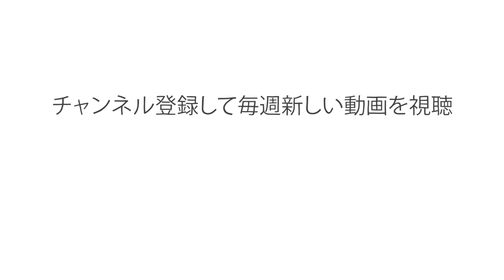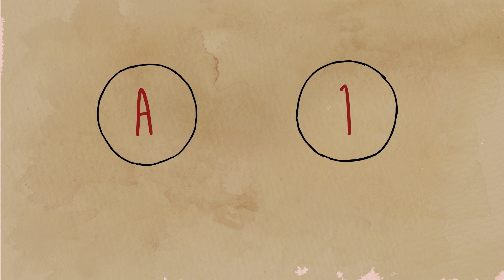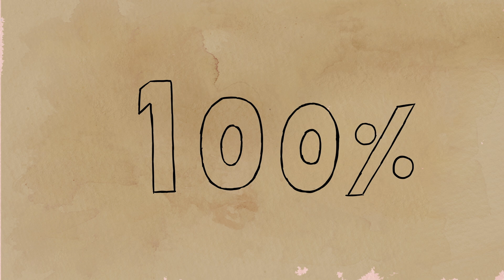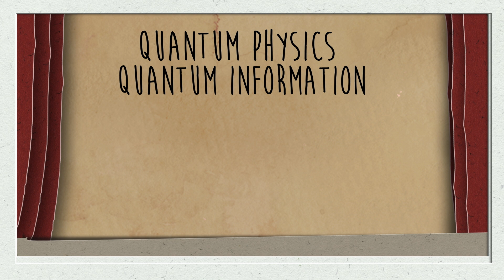アインシュタインの見事な間違い： 量子のもつれ - チャド・オーゼル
アインシュタインと物理学と言えば、真っ先に「E=mc^2」が思い浮かぶことでしょう。しかし、この分野への彼の最も偉大な功績の一つは、1935年に共著した論文中に記され、後に間違いであることが判明した一風変わった哲学的脚注でした。チャド・オーゼルが、アインシュタインの「EPR」論文と、量子のもつれという奇妙な現象に対する洞察について解説します。

Chad Orzel によるレッスン、Camilla Gunborg Pedersen, Zsuzsanna Banyai  監督。